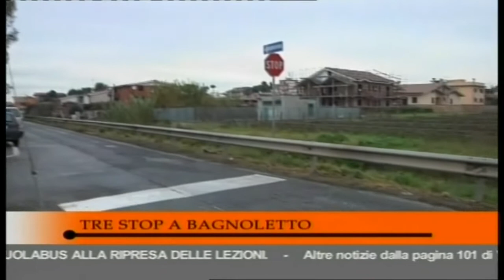Nuova viabilità Via C.Albizzati - TG Canale10 22.12.2012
Informiamo i cittadini di Bagnoletto e tutti gli automobilisti che percorrono le strade del Nostro Quartiere che, in data 20 dicembre 2012, sono stati installati tre ulteriori segnaletiche di STOP su Via Carlo Albizzati, in prossimità delle Vie (avanti diritto di precedenza): CARLAZZO, BIGARELLO e PADRE CORRADO DEL LAURO.
Vi invitiamo, pertanto, a prendere atto della nuova viabilità rispettando tale istituzione di segnaletica, che riteniamo fondamentale per limitare l'alta velocità sostenuta su Via Carlo Albizzati.

Quest'opera, come la messa in sicurezza dell'incrocio di via Serradifalco, Bertoli, Calvatone dimostratasi nel tempo efficace, è il risultato delle proposte di Questo Comitato di Quartiere, condivise con cittadini e Istituzioni presenti alla Conferenza Cittadina sulla Sicurezza Stradale del 18 giugno 2011.

... Le altre proposte riguardano:
- istituzione del limite di velocità a 30Km/h in tutte le vie del quartiere;
- ripristino ove usurata e realizzazione dove mancante della segnaletica orizzontale e verticale in tutto il quartiere;
- attraversamenti pedonali rialzati (2 per ogni via) in via Serradifalco, via Calvatone e via Barzanò;
- di adottare ogni atto utile a garantire la necessaria sicurezza stradale del quartiere.

Ringraziamo l'Assessore ai LL.PP. del XIII Municipio di Roma Capitale Amerigo Olive per aver mantenuto la parola data a questo Comitato realizzando la segnaletica su Via Carlo Albizzati prima di Natale, e al fine del completamento dell'opera, chiediamo allo stesso di intervenire:

- installando gli specchi parabolici laddove sono stati installati i nuovi STOP;
- realizzando la sola segnaletica orizzontale di STOP, ormai usurata nel tempo, su Via Albizzati in prossimità di Via Calvignano e Via Bertoli.

Ringraziamo, inoltre, i Funzionari del XIII Gruppo di PP.MM. di Roma Capitale per aver messo a disposizione del CdQ Bagnoletto e dei Cittadini la loro disponibilità e competenza nel progettare la messa in sicurezza stradale del quartiere Bagnoletto.